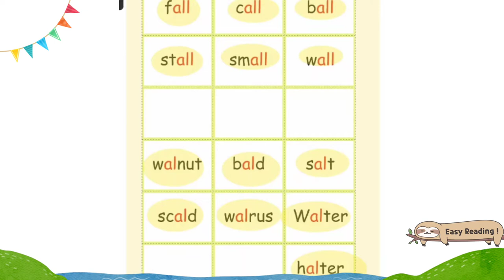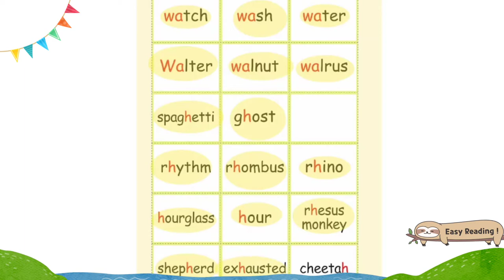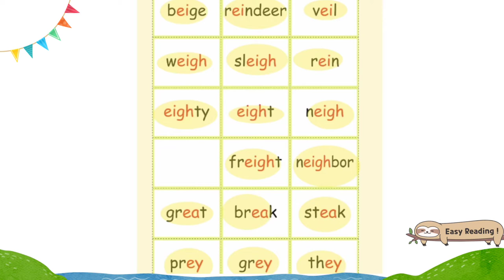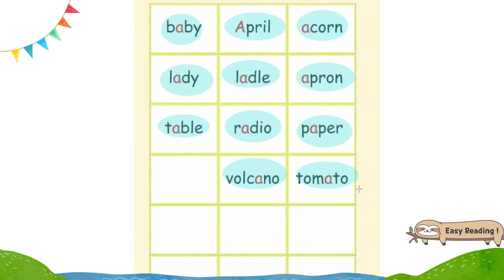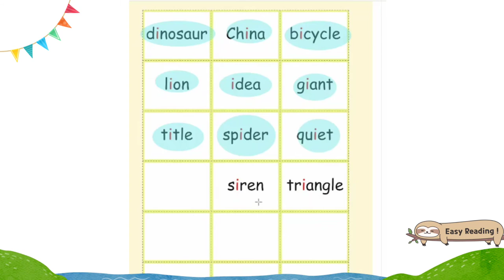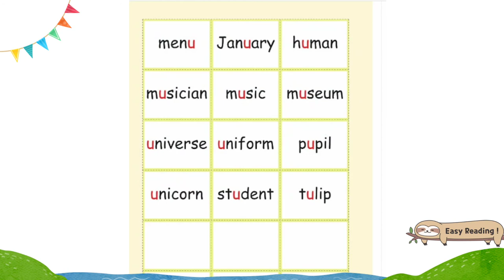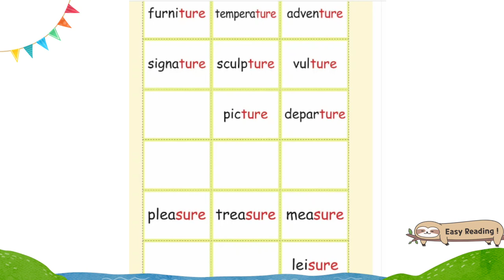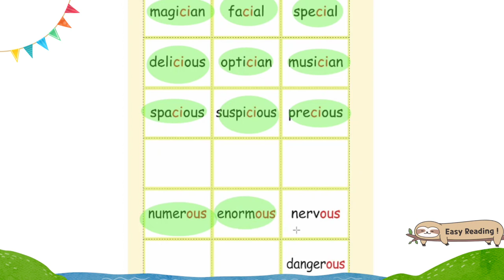Daisy Phonics 5 Picture cards 데이지파닉스 5 그림카드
데이지파닉스 5권에 수록되어있는 그림카드입니다:)